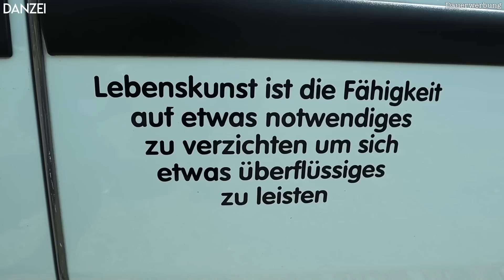Kaputter Elektroauto-Akku im C-Zero - Citroen übernimmt 20.000€ Reparaturkosten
Der Citroen C-Zero von Thomas hat nach 8 Jahren und gerade mal 43.000km einen Batterieschaden erlitten. Eigentlich dachte er, dass die Garantie längst vorbei sei, Citroen überraschte ihn jedoch mit Übernahme der Kosten von mehr als 20.000€!
Ein Akkudefekt ist so ziemlich das letzte was ein Elektroauto-Fahrer erleben möchte. Offenbar war 2011 die Technik noch nicht so zuverlässig, wie sie es heute in Elektroautos ist. So beweisen hinreichend Tesla, Hyundai und Renault Fahrer, dass eine Elektroauto-Batterie für das gesamte Autoleben taugt.
Es ist sehr erfreulich, dass Citroen hier eine kundenfreundliche Lösung für die Early Adopter geschaffen und die Garantie auf den Akku auf 10 Jahre und 120.000km verlängert hat. Darüber dürften sich vermutlich auch die Peugeot iOn und Mitubishi i-Miev Fahrer freuen.

DANZEI Diamant Patron (Werbelink):
TeslaNow - Tesla Langzeitvermietung

Ihr wollt ein Tesla Model S, Model X oder Model 3 bestellen und 1500km kostenfreie Supercharger Nutzung bekommen? Kann ich euch besorgen, einfach die Bestellung über die folgende Referral-Seite aufrufen (Kundenwerbelink)